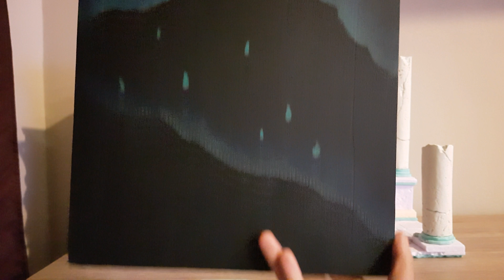La collection de Anthony Saga - Saint seiya - diorama - le temple du cancer